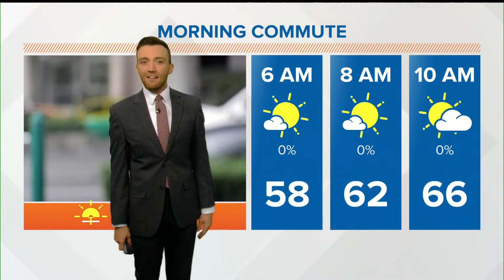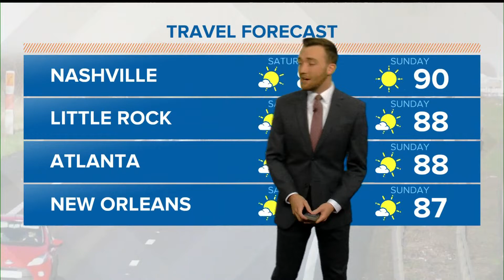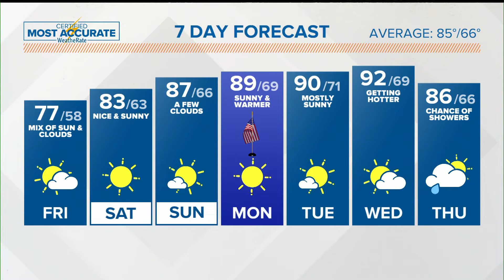Great weather returns just in time for Memorial Day weekend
Meteorologist Trevor Birchett has details on the weather forecast in the Memphis area for Memorial Day weekend.